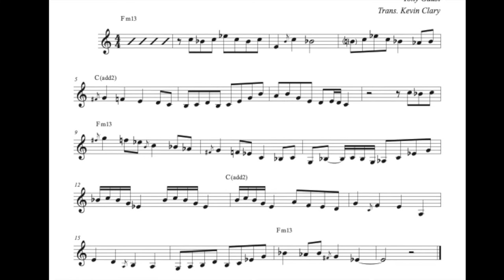30 Seconds of Tony Glausi SHREDDING on "So-Society"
A short but sweet one.